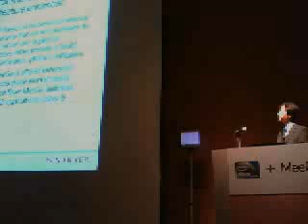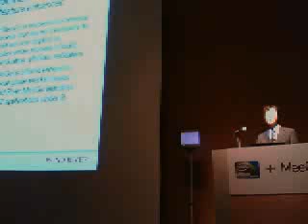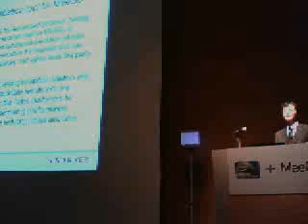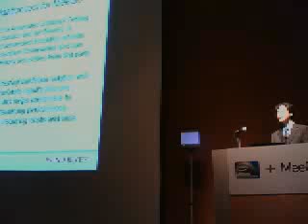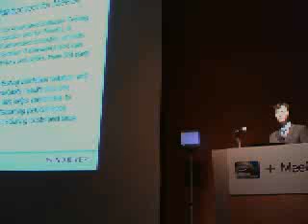Michael Lee - Wind River - Speeding Time to Market with MeeGo - Part 2 of 2